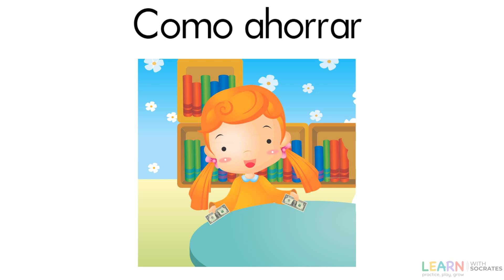Aprendiendo a ahorrar | Ahorrares fácil | El valor del ahorro | Como ahorrar preescolar | Ahorros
En este video aprenderá la importancia de ahorra y algunas recomendaciones para empezar a ahorrar
Sócrates está aquí para apoyarte. Obtenga práctica en línea ilimitada para K-8vo. ¡Tenemos matemáticas, artes del lenguaje inglés, ciencias, sight words, spelling, cálculo mental, educación financiera, historia atómica, salud y seguridad, sílaba, lengua materna y más!
 Disponible en inglés, español y tailandés.
🏆 Un programa de aprendizaje galardonado de la National Science Foundation.
✅ Practique más de 2000 temas para K-8vo.
✅Monitoree el progreso de su hijo.
✅Asigne tareas de forma remota.
✅ Crea una experiencia de aprendizaje individual.
✅ Los niños se divierten mientras aprenden: los juegos y las recompensas impulsan el esfuerzo.
✅ Siempre se ajusta para mantener a los estudiantes interesados.
✅ Calificado automáticamente en tiempo real.
✅ Determine dónde los estudiantes necesitan ayuda de forma individual.
✅ Entregue premios o insignias para fomentar el aprendizaje de los estudiantes.

Regístrese hoy con el código de cupón "LWS7" para una prueba gratuita de 7 días, cancele en cualquier momento.